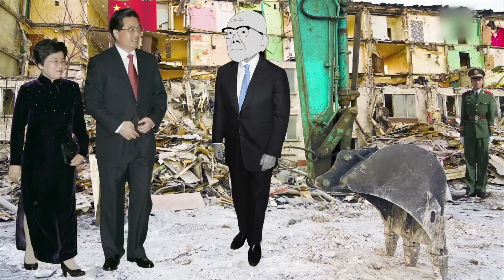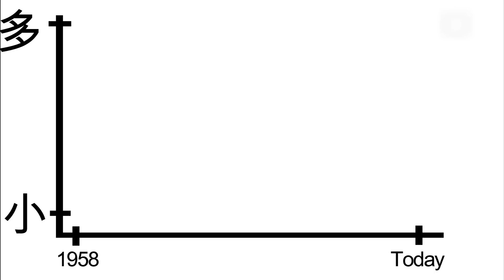Pinyin: Where did it come from? | Stuff of Genius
The Chinese language uses non-phonetic characters, which means that a reader can't tell how a word is pronounced by looking at its written form. For readers facing unfamiliar Chinese words, life was rough -- at least, that is, until Zhou Youguang.